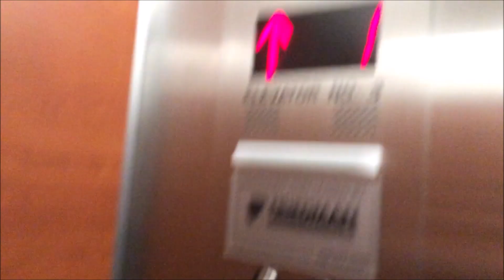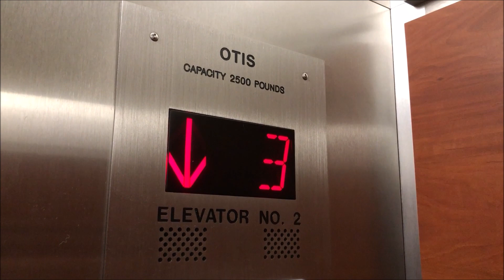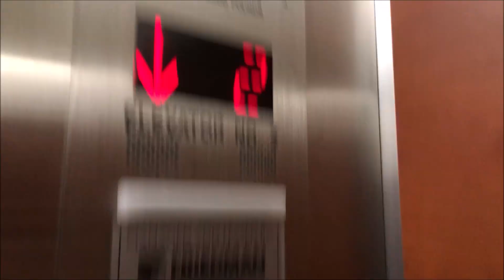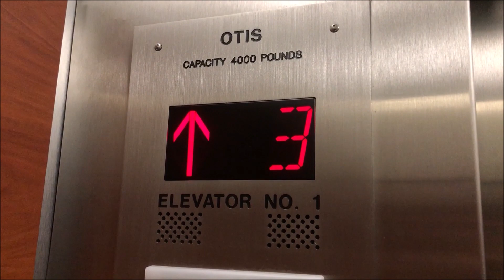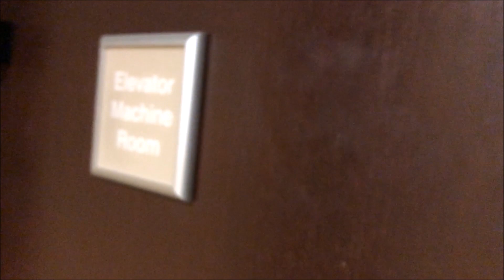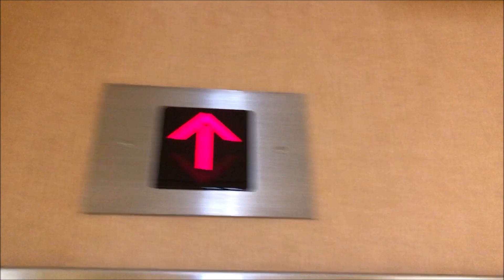Epic Motor! Dover (Mod by Otis) Hydraulic Elevators at 5555 New King Drive, Troy MI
Moving down the road a bit, we have some very nice Dover elevators that were modernized by Otis.  The motor on the service (style) elevator appears to have been replaced.  These most likely had Dover Impulse fixtures before they were modded with Otis' M2 fixtures.

Elevator Information
Brand (Original Installer): Dover
Installation Year: 1985
Floors Served/Landings: 4/5 (Left Elevator) 4/4 (Middle & Right Elevators)
Drive System: Hydraulic
Fixtures: M2
Door Type: Double Speed (Left) Center Closing (Middle and Right)
Capacity: 4,000 lbs (Left) 2,500 lbs (Middle and Right)
Elevator Model: N/A
Does the Door Close Button Work: Yes
Modernized: Yes by Otis
Year Modernized: Unknown
Fixtures Before Mod: Impulse
Model before Mod: Oildraulic
Serial Number: Didn't Check